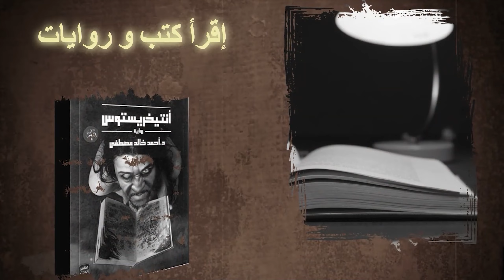استكشاف ثقافة الماساي:📜🌍 رحلة إلى قلوب شرق أفريقيا تقاليد وأسلوب حياة فريد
الماساي maasai، هي مجموعة عرقية تستوطن قرب بحيرة توركانا التي تعد ضمن الامتداد الجغرافي الطبيعي للبحر الأحمر والذي يمتد من شمال كينيا ويشمل تنزانيا. تعيش قبائل الماسايا التي تعتبر ضمنا لتقسيمات علم الأجناس من القبائل النيلية لوقوعها جغرافيا في مناطق منابع النيل ولهجتها المقاربة لمثيلاتها من القبائل النيلية الممتدة من الكونغو مرورا بأوغندا وكينيا وتنزانيا.

10,000 دولار لكل يوم تقضيه في محل البقالة

الحياة بعيون الماساي
لم تغيرهم التكنولوجيا والتطور ... شعب الماساي أغرب القبائل في أفريقيا وأكثرهم تمسكاً بالعادات
أغرب قبائل إفريقيا..المرأة زوجة لكل الرجال في هذه القبيلة والرجل يتزوج 70 امرأة(شعب الماساي) Maasai
Maasai jumping contest
غير معقول!!! شاهد كيف يــقــتــل الاسد .. شئ لا يصدق!!!؟
أغرب قبائل بالعالم - قبائل الماساي African Tribes 🇰🇪
أكثر القبائل غرابة في العالم
وصلت عند آخر قبائل آكلي لحوم البشر - Korowai tribe
بعد
استكشاف ثقافة الماساي: رحلة إلى قلوب شرق أفريقيا
الحياة بين الماساي: تقاليد وأسلوب حياة فريد
تحديات تجربتي في تعلم فنون الماساي
رقص الماساي: إيقاعات فنية تقليدية وتحديات
كيفية صنع الحرف اليدوية الماساي في المنزل